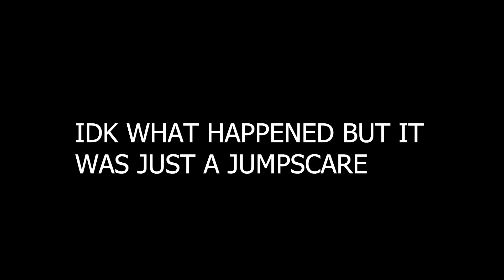Outa Gass... - Driving home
=Outro=